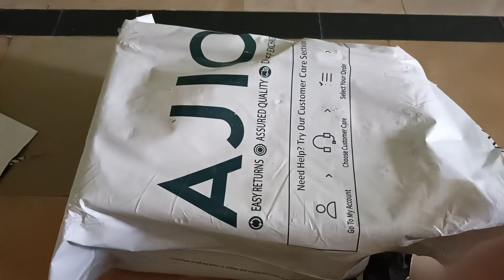AJIO Footwear Haul 💥💥 Must Try 📢👌 Super Quality